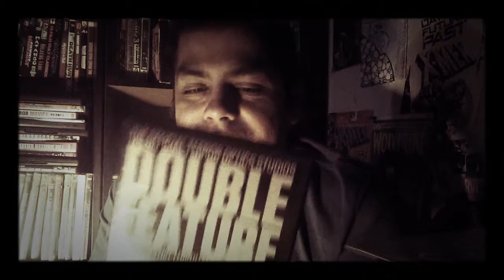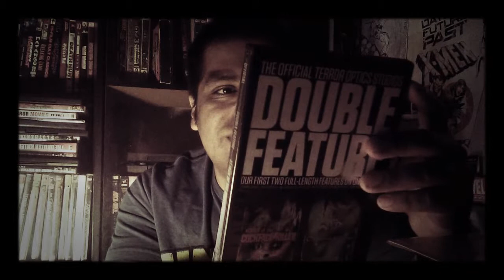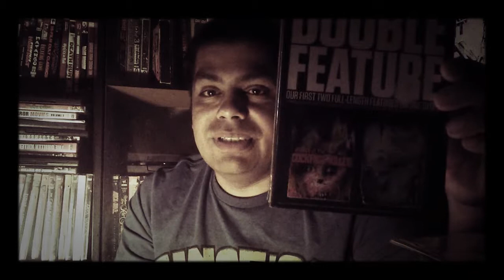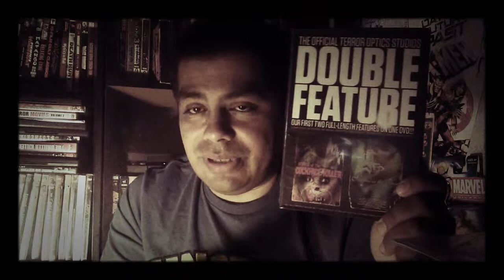Attack of The Cockface Killer dvd plus Stabbed in the Face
Thanx to my friend Derek for letting me borrow his movies!